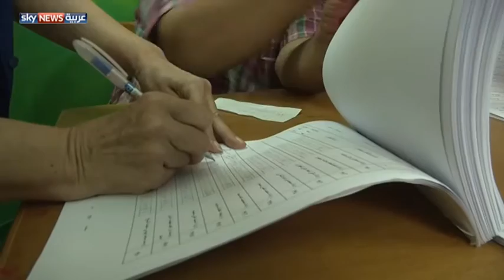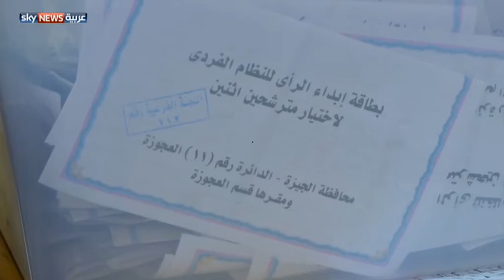مصر.. 26% شاركوا بالانتخابات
أعلنت اللجنة العليا للانتخابات التشريعية المصرية، أن المرحلة الأولى لانتخابات مجلس النواب أسفرت عن فوز 273 مرشحا بعضوية المجلس. وقالت اللجنة إن نسبة مشاركة الناخبين في الجولتين، بلغت أكثر من 26%